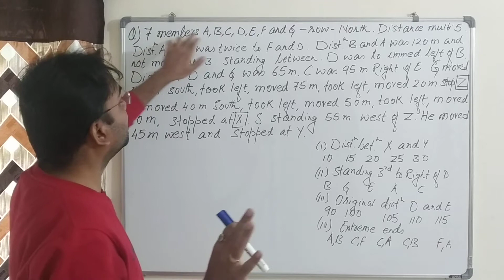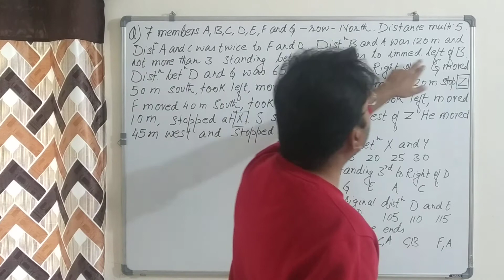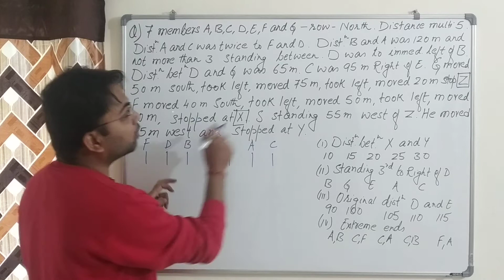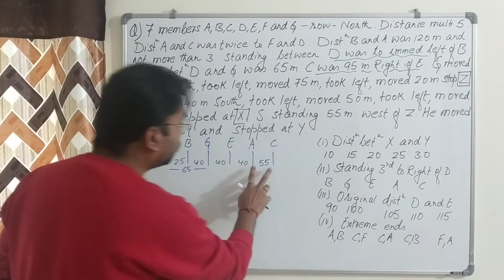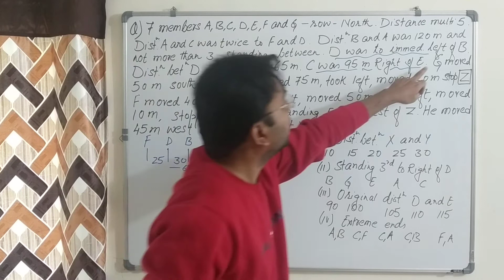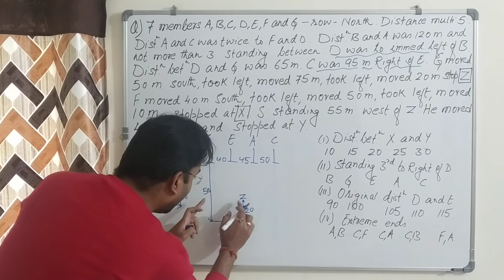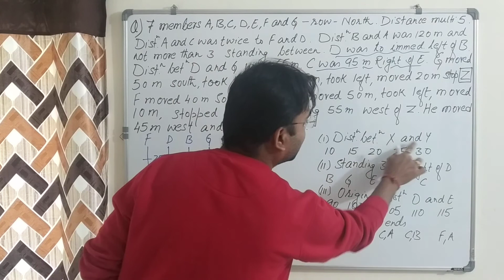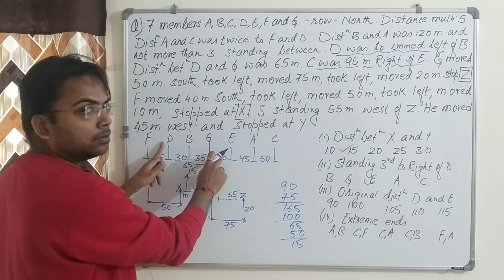Reasoning ∆ ADVANCED PUZZLE 1st Part# ∆ Banking SSC CAT XAT RAS JPSC BPSC Railways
Reasoning
Advanced Puzzle